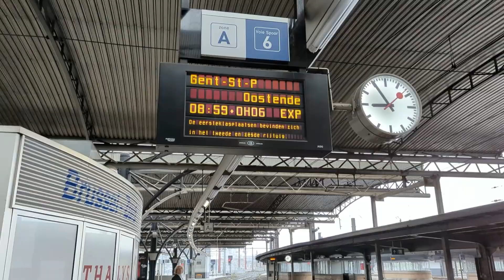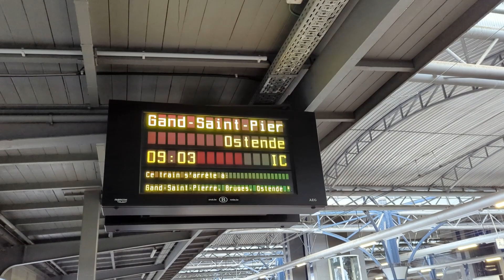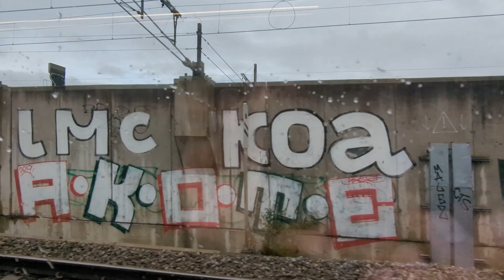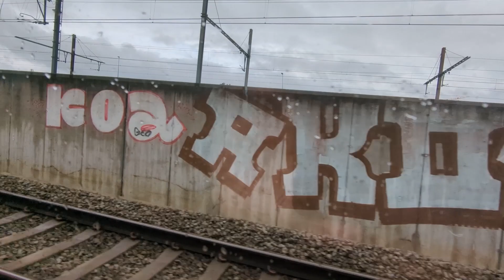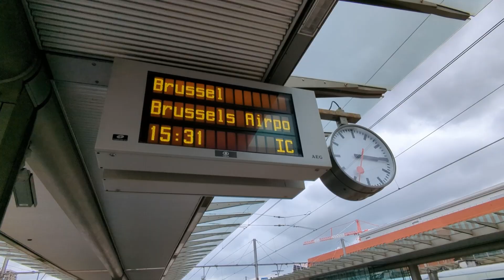Tren Bruselas - Brujas ida y vuelta 🚆 Ir a pasar el día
Visita en el día a Brujas desde Bruselas, Bélgica. Ida y vuelta en el día en tren.